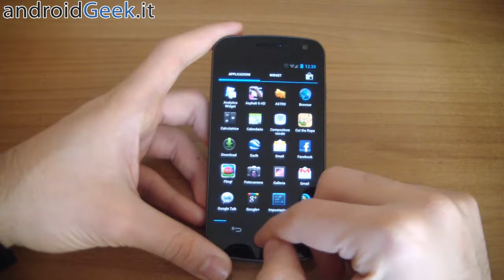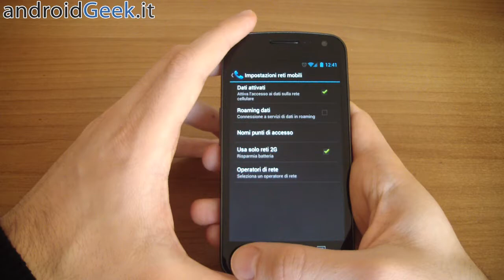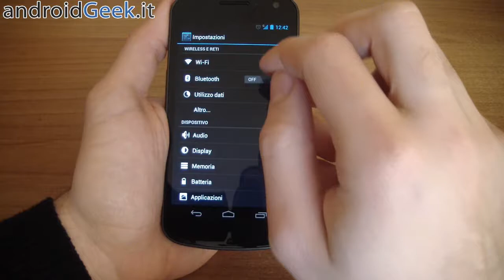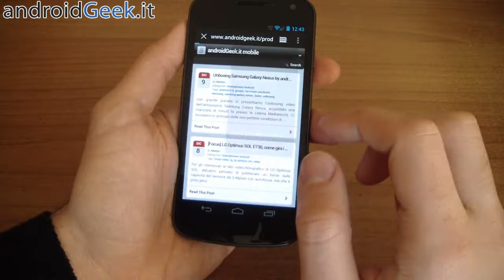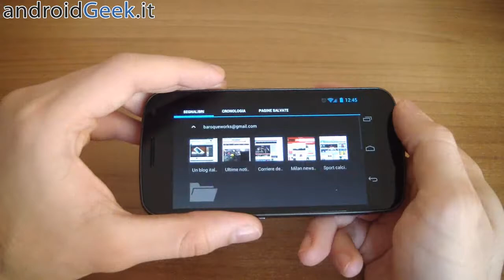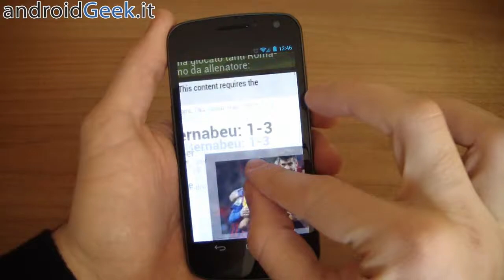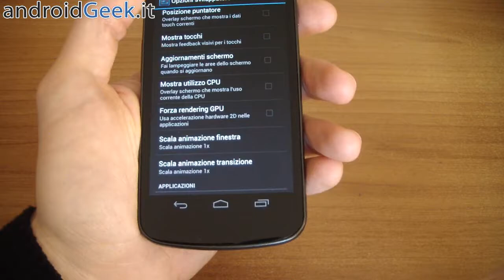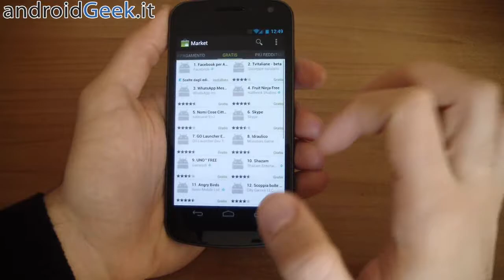Hands-on Samsung Galaxy Nexus by androidgeek.it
Prime impressioni sul Samsung Galaxy Nexus, il nuovo Google Phone con a bordo android 4.0 Ice Cream Sandwich.